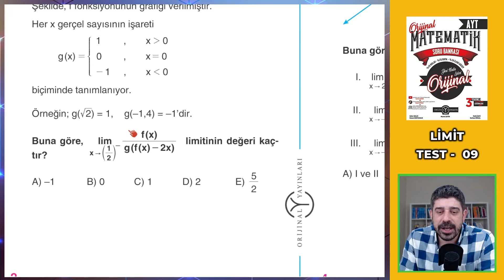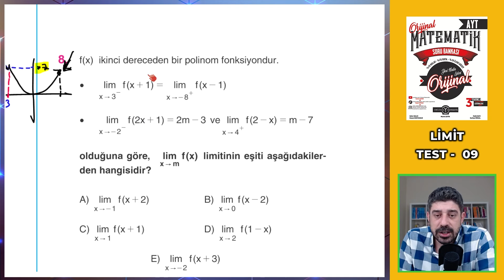LİMİT TEST 09 - 2022 AYT MATEMATİK SORU BANKASI